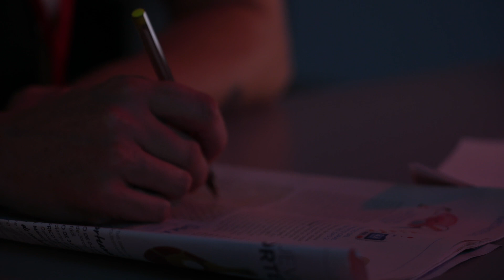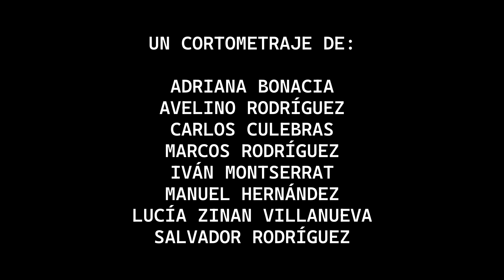CUCO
A un segurata le toca turno de noche.